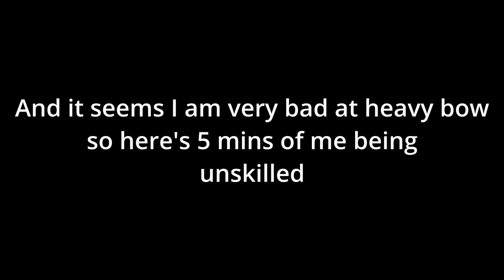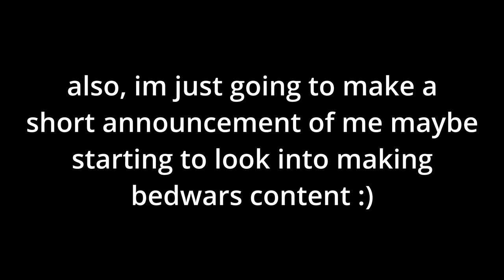Heavy Bow | Combat Warriors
I really suck at heavy bow